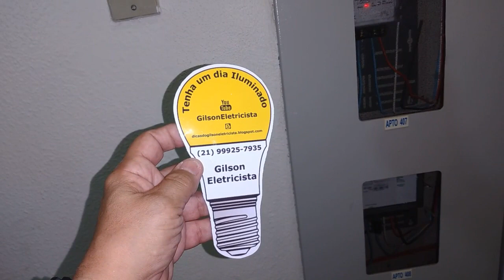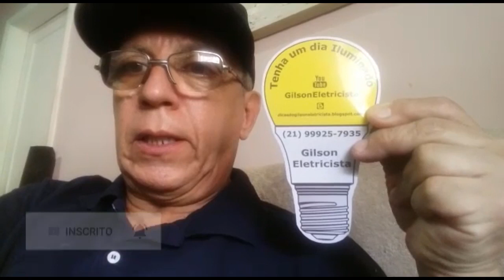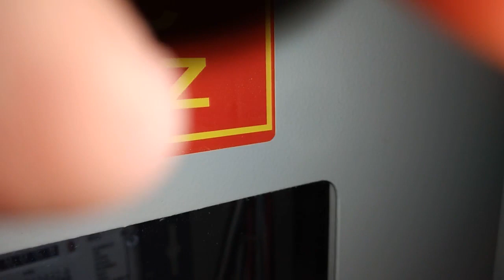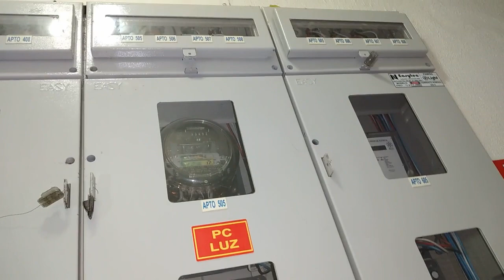ELÉTRICA do aptº 507 FALHANDO de vez em quando.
🎁 Canal para participar dos sorteios do Gilson Eletricista:
Sorteio: 30 Lâmpadas Leds de 6w - Branca
Data: 13/10/2020

🎁 EXCELENTES OFERTAS E PRODUTOS para os Seguidores e Inscritos neste Canal.

Caneta indutiva:

Voltímetro Digital para painel:

Bota Eletricista em microfibra:

Bolsa para ferramentas 14 bolsos:

Maleta em lona 20 bolsos:

Furadeiras em Geral:

🎁 SEJA UM APOIADOR DO CANAL GILSON ELETRICISTA:
Banco: Nubank (0260)
Agência: 0001
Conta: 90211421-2